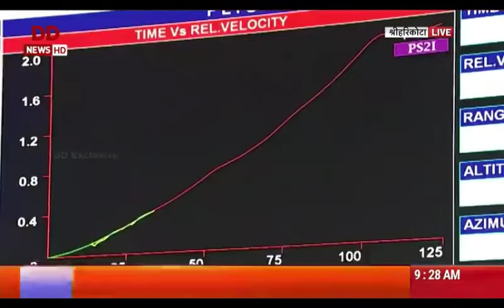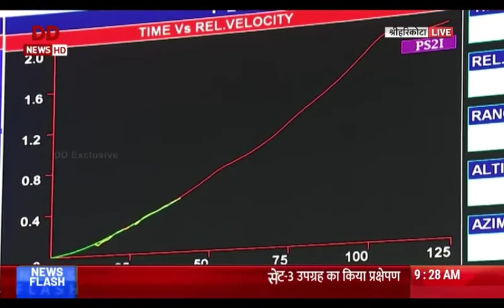ISRO Successfully Launches Earth Imaging Satellite Cartosat-3,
ISRO Successfully Launches Earth Imaging Satellite Cartosat3, 13 Other Nano Satellites from Sriharikota

The space agency has planned for the launch of CARTOSAT-3 satellite, ninth in the series, from the second launch pad at spaceport of Sriharikota, about 120 kms from here on November 27 at 09.28 am